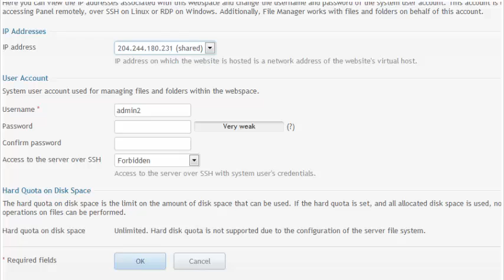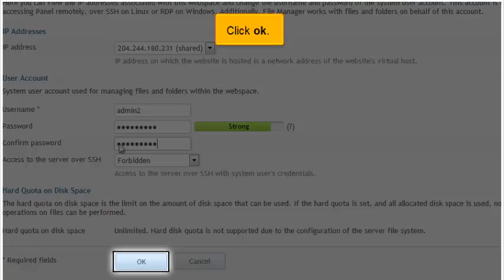How to change your FTP account credentials in Plesk 11